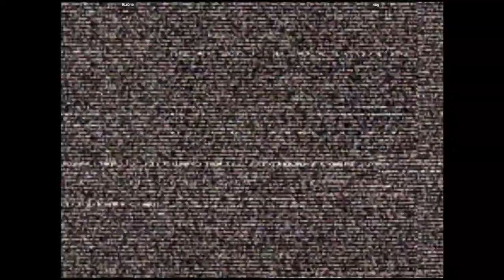CVS2 - Riz0ne VS nug | 🇺🇸🇺🇸 Fightcade2